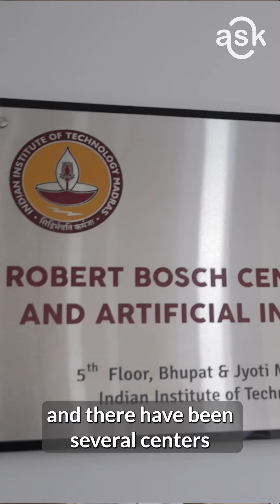IIT Madras: Building the Future of AI & Data Science Education with the Wadhwani School